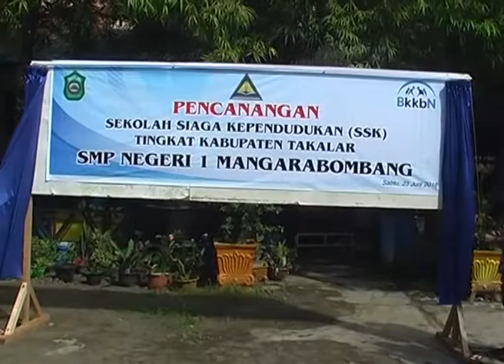SEKOLAH SIAGA KEPENDUDUKAN TAKALAR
SMP NEGERI MANGARABOMBANG